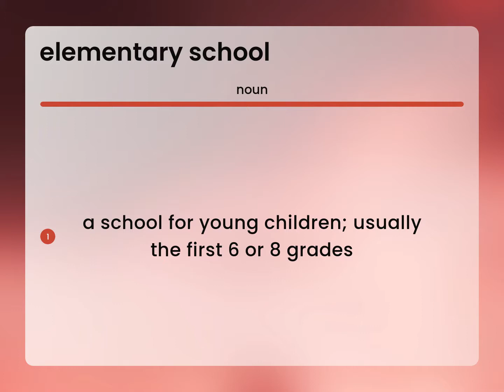Elementary school • ELEMENTARY SCHOOL definition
What is ELEMENTARY SCHOOL?

Susan Miller (2023, April 24.) What is Elementary school definition?